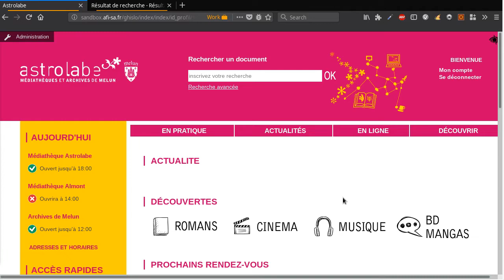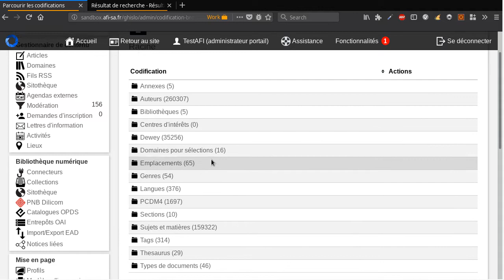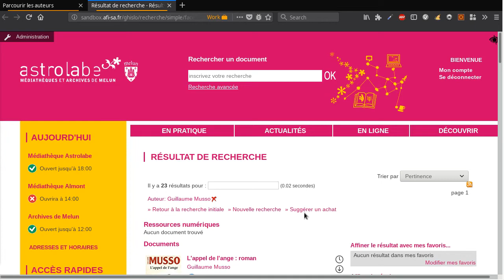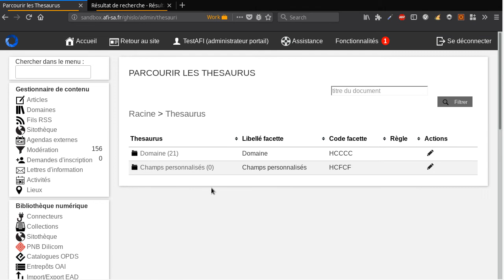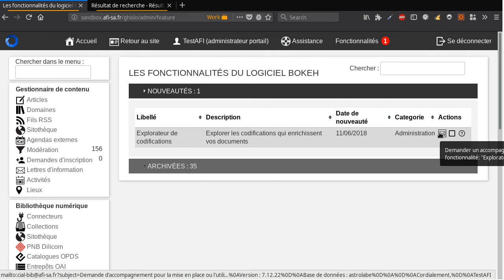Bokeh: Explorateur de codifications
Présentation de l'explorateur de codifications qui enrichissent vos documents